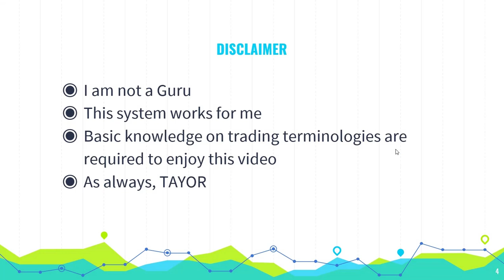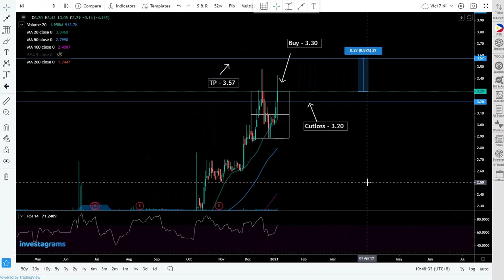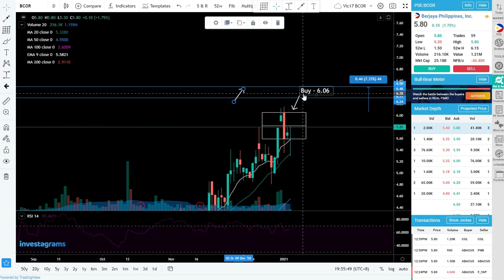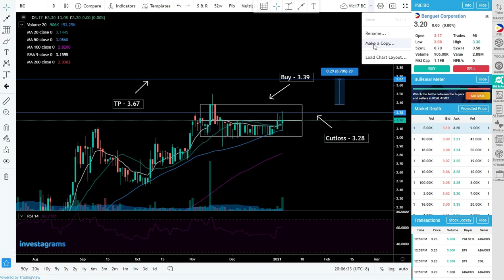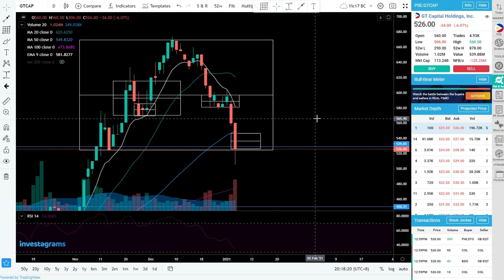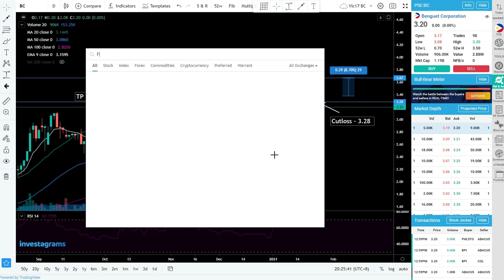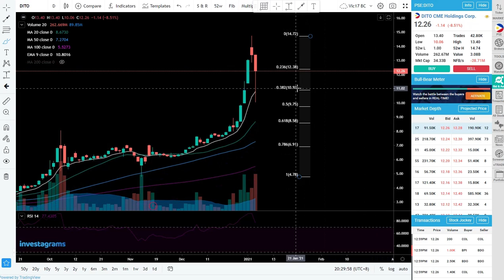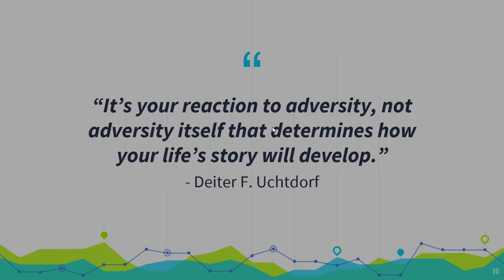Top 5 Picks w/ Trade Plan (January 7, 2021)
Breakout Candidates:
$PSE:NIKL
$PSE:NI
$PSE:AR
$PSE:BCOR
$PSE:BC

TRADING NOTES:
Averaging Down
And we looked at some potential movers near the end of this video

Please watch out for the next videos that will be posted daily at 9PM-10PM.